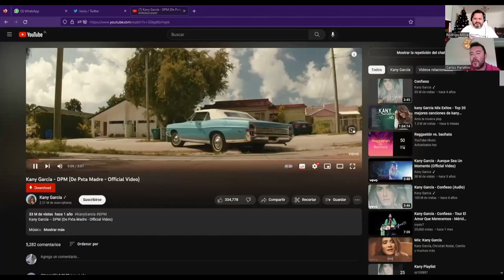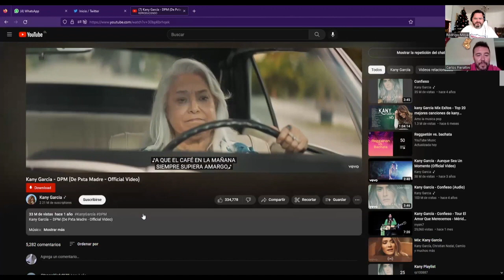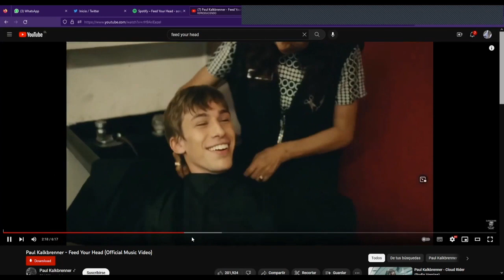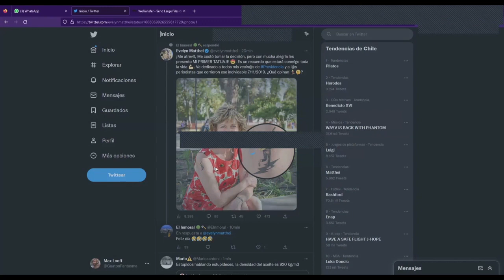Radio Zeta: GemeloZ, canciones para distintos momentos de tu vida (28.12.22)